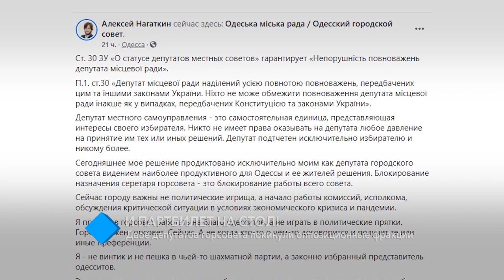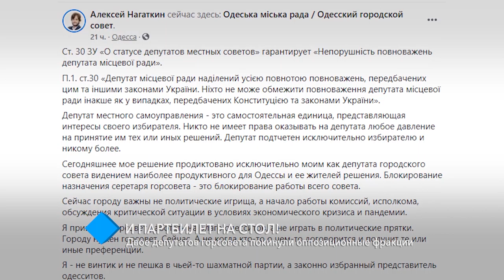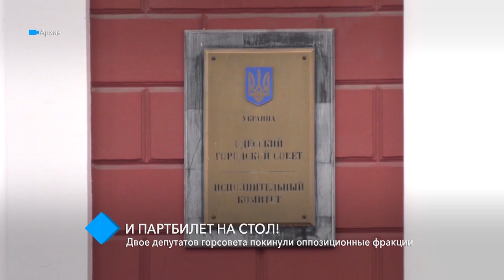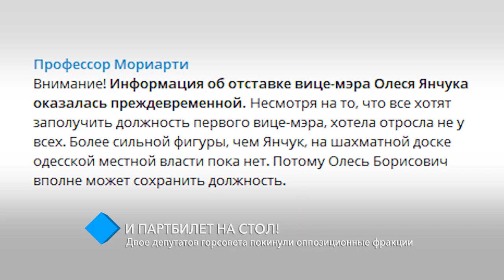Перебежчики: двое депутатов горсовета покинули оппозиционные фракции